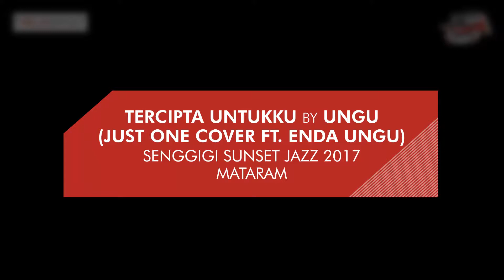SENGGIGI SUNSET JAZZ - TERCIPTA UNTUKKU (JUST ONE feat ENDA UNGU COVER)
Penampilan Just One berkolaborasi bersama Enda Ungu di Senggigi Sunset Jazz 2017